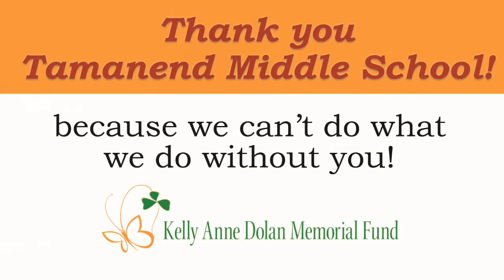The kids get into it - Tamanend Middle School